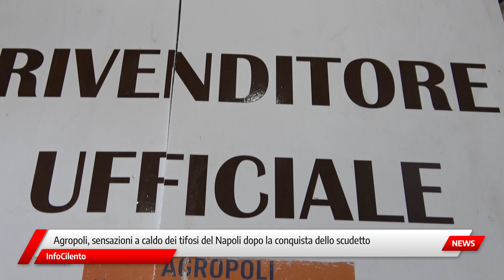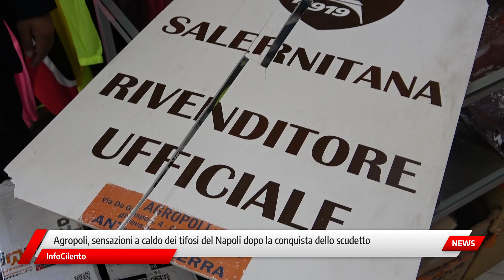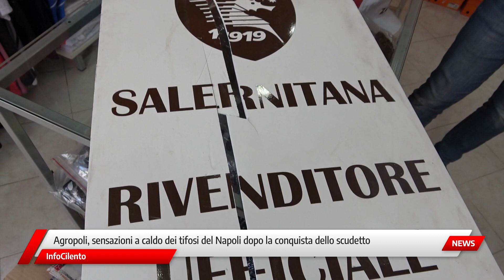Agropoli, sensazioni a caldo dei tifosi del Napoli dopo la conquista dello scudetto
Le interviste ad Agropoli